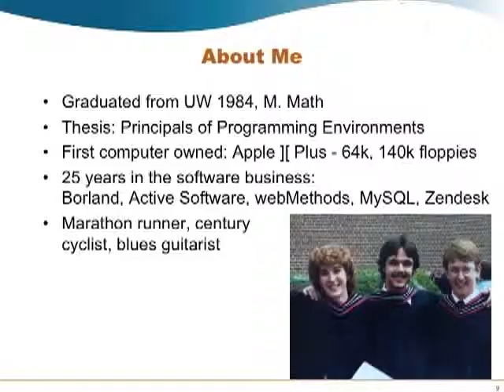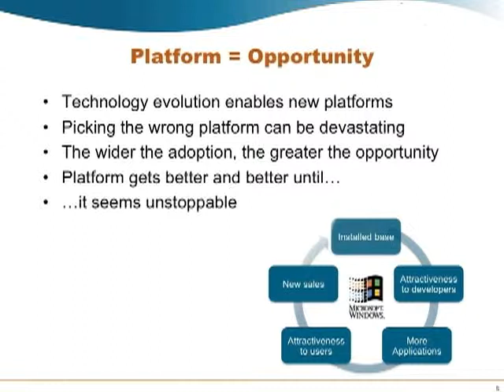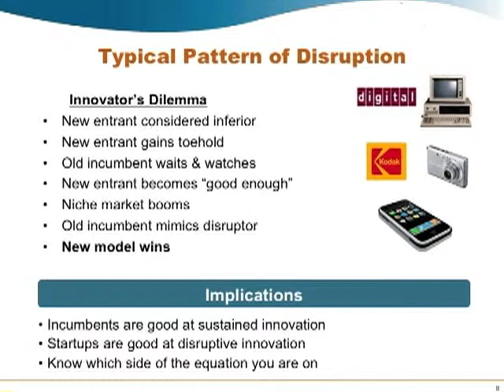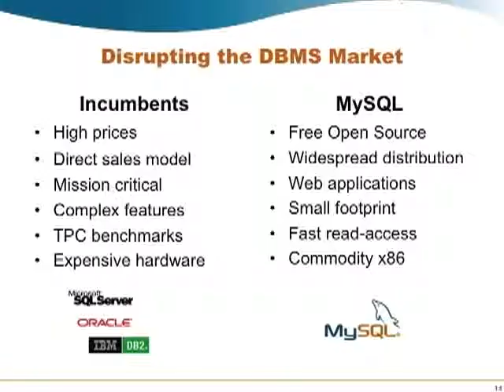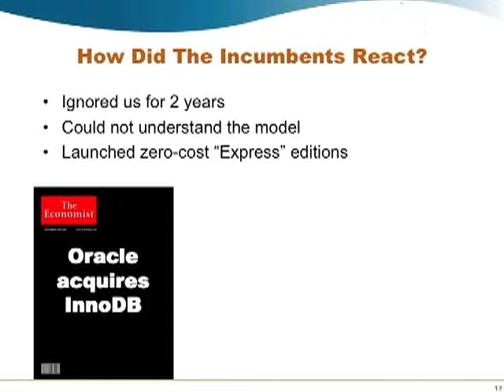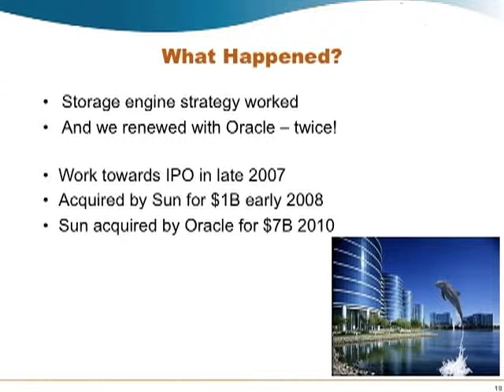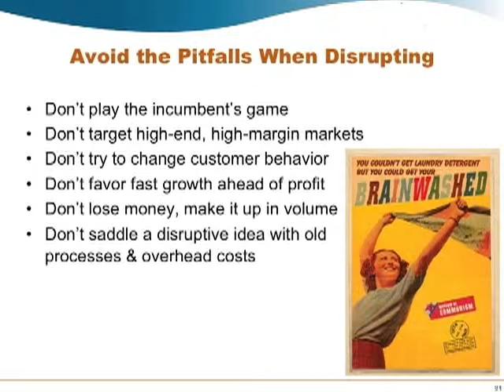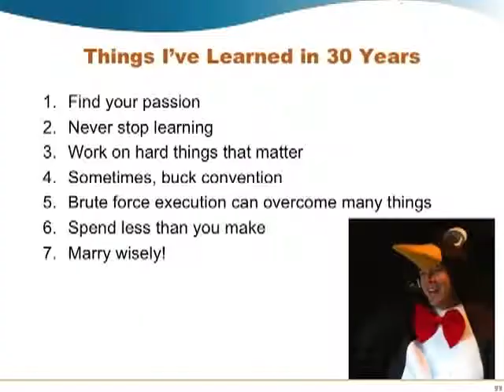2011 J.W. Graham Medal Seminar -- 'Disrupting the software industry in 5 not-so-easy steps'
2011 J.W. Graham Medallist Zack Urlocker presents 'Disrupting the software industry in 5 not-so-easy steps' at the University of Waterloo.

Every now and then there's a dramatic change in technology that enables new companies to emerge as leaders in categories that didn't previously exist. Using examples over the last several decades, Mr. Urlocker will present a framework for understanding a model of disruptive innovation and its impact on the software industry.

Zack Urlocker has worked for twenty years in the software industry and has held executive positions in engineering and marketing at a range of enterprise software companies. He is a frequent speaker on using open source technology for competitive advantage.